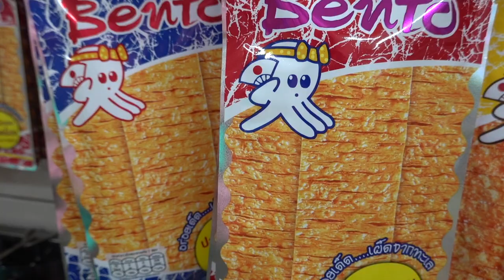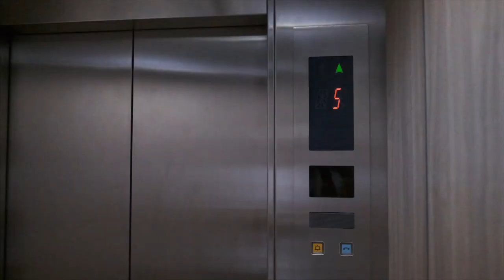Moving Day & Street Food in Bangkok with Kids - World School Travel Video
The next entry into our family travel vlog in Bangkok where the 5 of us had to travel away from the five-star comfort of The Peninsula in Bangkok and on to our AirBnB next to Chong Nonsi BTS station.

Bangkok family travel can be really affordable and overall the location is decent enough with public transportation right there, but honestly, with the 5 of us, it's less expensive to just get a cab.

The AirBnB is comfortable for our family and we have plenty of room to spread out. Like many rentals it seems to have a bad case of Ikea everything, which makes the place feel really sterile, but there is a huge perk of having a washer and dryer in the apartment.

We plan on making meals in the kitchen, but we are pretty tired and decided to start taking our chances on some of the street food.

Need to explore around our apartment next.

CURRENT GEAR LIST

BCKUP CAM
80% LENS
20% LENS